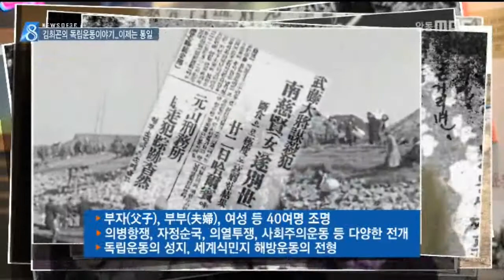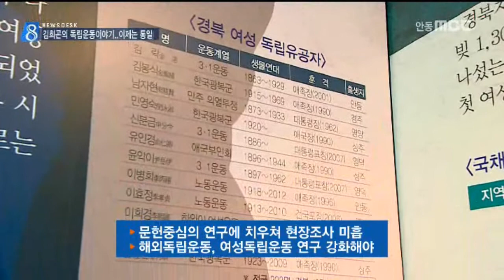[안동MBC뉴스]김희곤의 독립운동이야기(31)..총정리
◀ＡＮＣ▶
광복 70주년을 맞아 대구경북지역 독립운동가를
탐방하는 김희곤의 독립운동이야기입니다.

오늘은 마지막으로 대구경북지역 독립운동의
특징과 의의,미흡한 점을 살펴보고
앞으로의 과제를 조동진기자가 정리했습니다.
◀ＥＮＤ▶

◀ＶＣＲ▶

지난 4월부터 시작된 독립운동 기획뉴스는
건국훈장 독립장 이상을 추서받은 30명과
부자와 부부,여성 독립운동가를 포함해
모두 40여명을 30회에 걸쳐 조명했습니다.

대구경북지역 독립운동은 의병항쟁에서부터
자정순국,의열투쟁,해외독립운동 그리고
사회주의와 무정부주의 운동까지
전 장르별로 다양하게 전개됐습니다.
◀ＩＮＴ▶
김희곤 교수 -경상북도독립운동기념관장-
" 그래서 우리나라 독립운동의 성지다 이렇게
이야기할 수 있고 더 나아가서 이야기하자면
전세계 식민지해방운동 전세계 독립운동사에서
가장 대표적인 곳이 경상북도로 이렇게 볼 수
있습니다."

대구경북지역 뿐만 아니라 우리나라 독립운동은
국내의 문헌중심으로 연구돼 오면서
해외의 유적지 현장조사는 아직도 걸음마
단계로 보다 적극적인 현장중심의 연구가
필요합니다.

또 남성중심의 연구에 치중하고 있어
여성들의 활약과 희생에 대한 연구와 발굴이
더욱 요구되고 있습니다.
◀ＩＮＴ▶
"독립운동가들이 움직일 수 있는 버팀목,텃밭이
되었던 여성들의 기여,여성들의 희생 이런
분야는 저희들이 아주 아쉽게 생각 하는 분야고
이것은 더욱 더 노력해야 하는 분야라고 생각합니다."

대구경북지역 독립운동가의 희생정신과 혼은
미래 70년의 중대한 과제를 던져주고 있습니다.

암울했던 고난과 혼란의 시기에도
대구경북 독립운동가들은 좌우 이념을 초월해
통합과 조정으로 독립을 이끌어 냈습니다.

이제 분단 조국의 민족통일을 가져올 초인을
기다려봅니다.
◀ＩＮＴ▶
"민족통일을 일구어내려면 안으로부터의 통일을
일구어 나가는 그런 조화와 통합을 일구어
나갈 수 있는 지도자를 가장 높이 평가하는
국민들의 안목이 필요할 때가 아닌가
이것을 역사속에서 배워야할 때라고 생각합니다."

mbc news 조동진입니다.